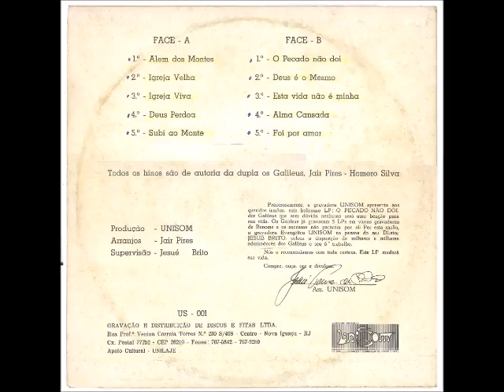Os Galileus 1984 O Pecado Não Dói Além dos Montes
Cantor: Os Galileus - Jair Pires e Homero Silva

Álbum: O Pecado Não Doi

Gravadora: Unisom

Ano: 1984

Prazerosamente, a gravadora UNISOM apresenta aos queridos irmãos, este belíssimo LP: O PECADO NÃO DOI, dos Galileus que sem dúvida nenhuma será uma benção para sua vida. Os Galileus já gravaram 5 LPs em várias gravadoras de Renome e os sucessos não pararam por aí: Por esta razão, a gravadora Evangélica UNISOM na pessoa do seu Diretor JESUÉ BRITO, coloca a disposição de milhares e milhares
admiradores dos Galileus o seu 6.° trabalho.

Nós o recomendamos com toda certeza. Este LP
mudará sua vida.

Compre, ouça, ore e divulgue.

Jesué Brito

Ficha Técnica

PRODUÇÃO:
Unisom

ARRANJOS:
Jair Pires

SUPERVISÃO:
Jesué Brito